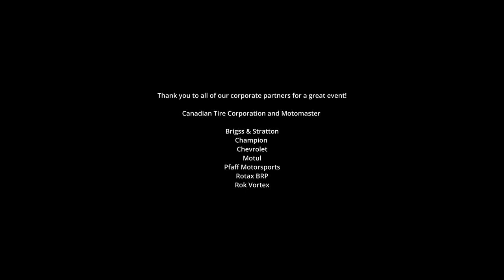2021 Motomaster Canadian Karting Championship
Over 200 competitors from across Canada were entered in the 2021 Motomaster Canadian Karting Championship, recognized by GDS ASN Canada FIA. Thanks to everyone who made this event so special and congratulations to all our 2021 champions!